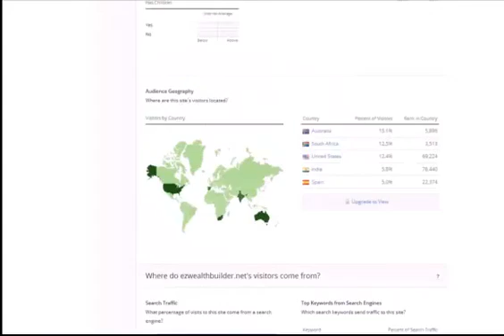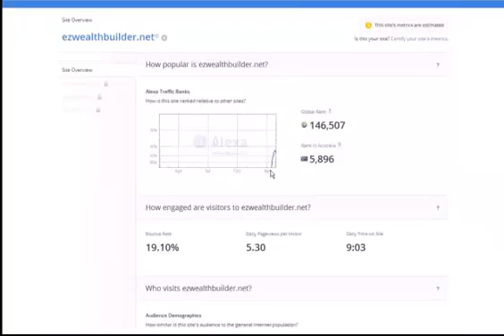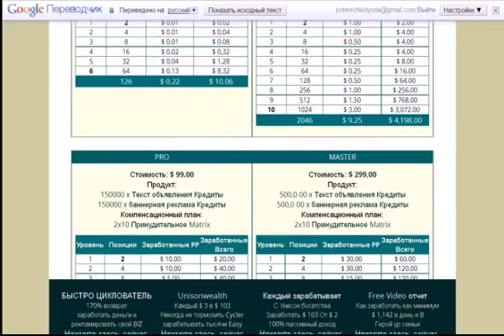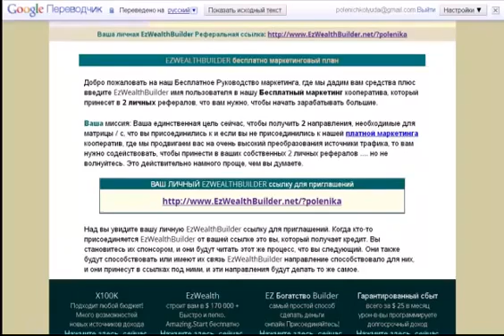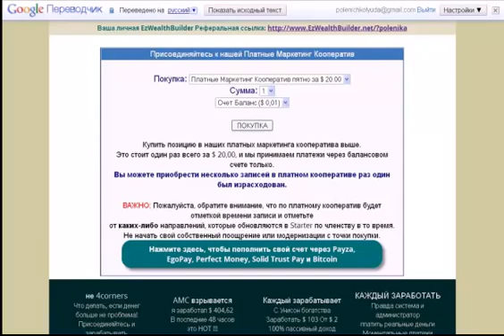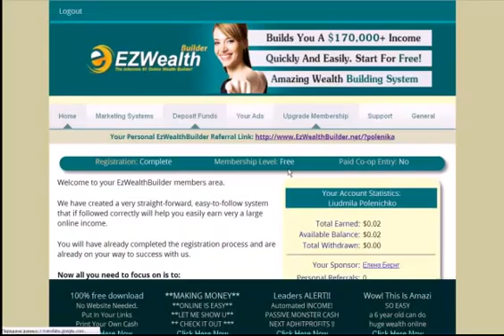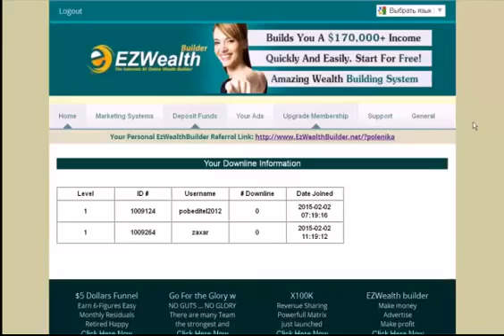EzWealthBuilder Как заработать $172 118 БЕЗ ВЛОЖЕНИЙ !!!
Американский рекламный проект БЕЗ ВЛОЖЕНИЙ! Самый простой способ заработать огромные деньги онлайн гарантированно! Следуйте простым инструкциям и зарабатывайте МНОГО! Это действительно так просто!

Skype: desant77_79